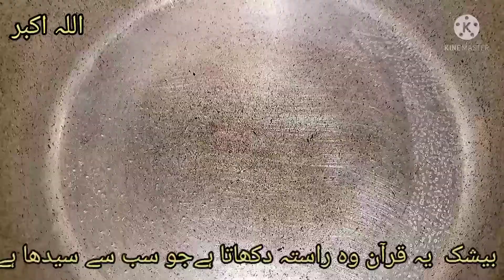Dall recipe || Dal Mong Masoor with chicken recipe || Easy home made dall || By Dish of Delight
Hello you all are doing well with the grace of Allah Almighty.
Today I am gonna show you how to make Easy Dall Mong Masoor with chicken easy steps at home. It is very delicious. you can make with in low budget. Which is quick and quiet simple to make at home. People like to eat in party. we can make this tasty dish.
Do make it according to the video and do share your experience on comments section.
Also if u post a story of you cooking the recipe of us on Instagram by tagging us it would mean a lot and we will also share your

✿ 100g chicken
✿ Half cup dall mong Masoor
✿ 1 teaspoon ginjar garlic paste
✿ 1 pinch Nigella seed
✿ Half teaspoon garam masala
✿ 6 to 7 tablespoon oil
✿ 3 dry rad chilli
✿ 1/4 teaspoon cumin seed
✿ 1/4 teaspoon mustard seed

Have a nice day or night. Goodbye and Allah Hafiz💜